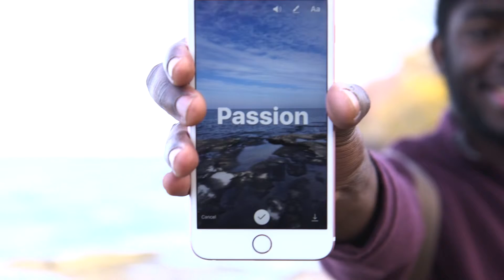Mic Anthony 2